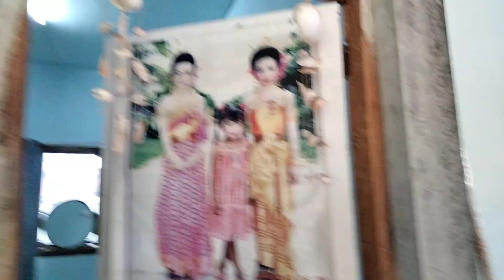ลาบเลือดวัว ต้อนรับพรานทือ คุ้ยคำใหญ่ๆ น้องพรขมๆ มาเด้อครับผม.